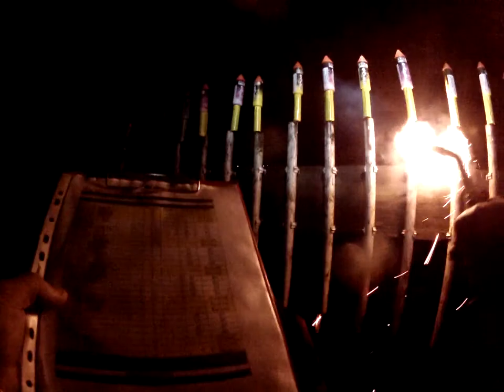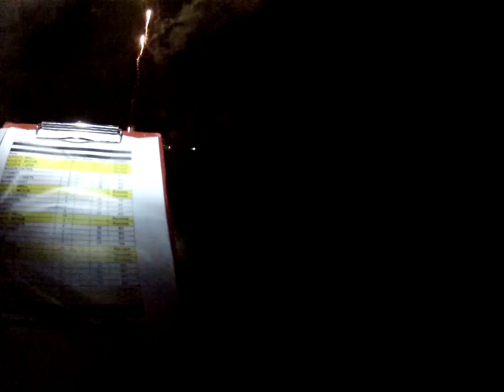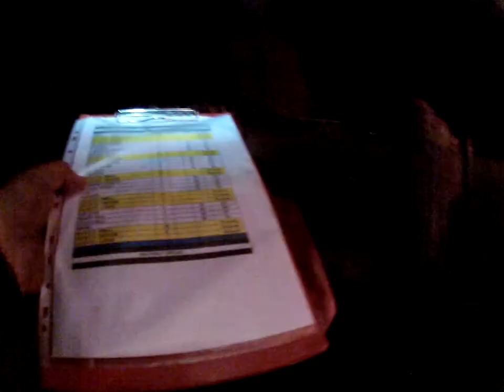Caddington Village Fireworks 2016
From inside the firing zone, a close up view!!